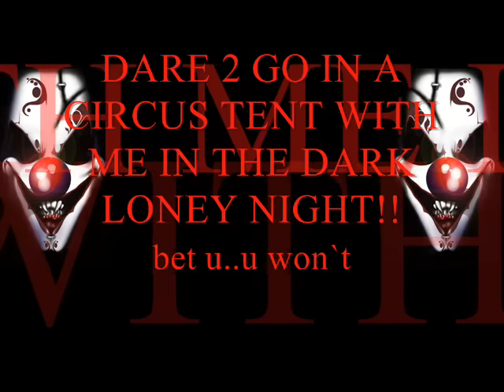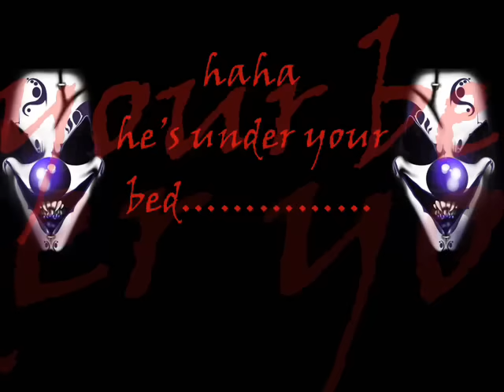Scary Clown & Plus Scary Music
i made this for my friend to scare her . . . but of course it isnt that scary so the song is from the movie Dead silence (horror) Im not sure if it in any other movies.